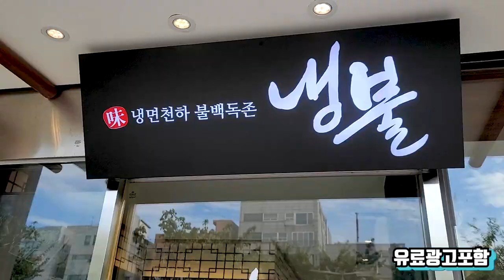문정동 맛집 냉불 냉면맛집 코다리냉면, 직화고추장불백, 얼큰만두전골 맛보장~!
'유료 프로모션 포함'

문정동 냉불에서  가시오가피면으로 만든 코다리냉면,
직화고추장 불백, 얼큰만두전골 맛있게 먹고 왔어요.
음식이 정갈하면서 깔끔!
양념이 조화로우면서 적당히 매콤한맛이 넘나 맛있네욤!
진정한 맛집 찾으신다면 문정역 근처 냉불 한번 방문해 보셔도 좋겠습니당.^^

주소 : 서울 송파구 송파대로20길 10
(문정역 2번출구에서 167m)

단체석/주차가능/포장,배달가능

감사합니다.